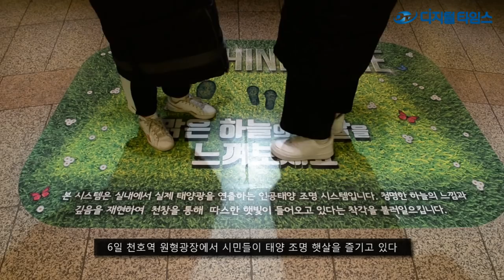천호역에 태양 뜬거 실화냐? / DT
서울 지하철 5·8호선 천호역에 지하철역으로는 세계 처음으로 인공 태양 조명 시스템이 들어섰다.

서울교통공사는 천호역에 원형광장 형태의 시민휴식공간 '선샤인존'을 조성했다고 6일 밝혔다.

선샤인존은 인공 태양 조명을 갖춘 공간이다. 이곳에 서서 창문을 바라보면 마치 햇볕이 내리쬐는 듯한 광경을 체험할 수 있다.

인공 태양 조명 시스템은 일반 조명과 달리 자연광과 유사한 특성을 가져 웰빙 조명으로 불린다. 오스트리아 인스브루크 대학의 2015년 연구 결과에 따르면 이 빛은 일반 조명보다 편안함은 38% 높이고, 스트레스는 15% 낮춘다.

천호역은 지난해 7월 엔터식스가 상가 개발 업체로 선정된 이래 복합 쇼핑몰로 리모델링 공사를 거쳤다.